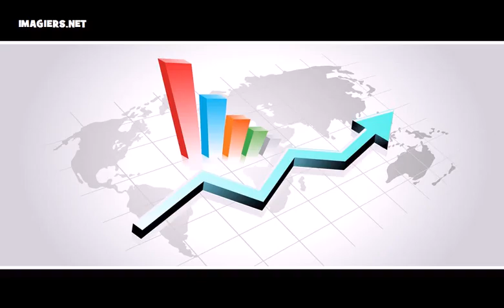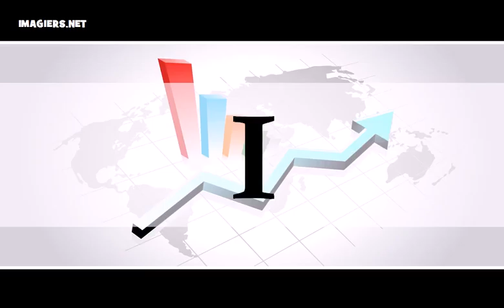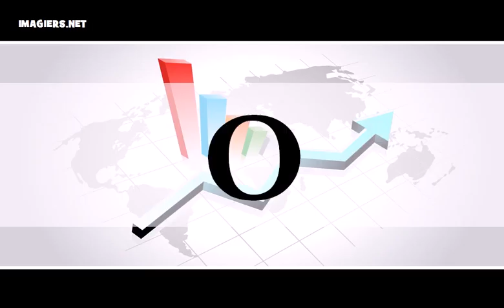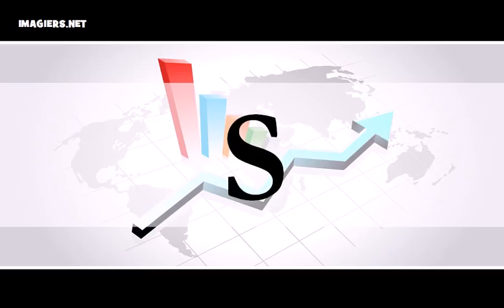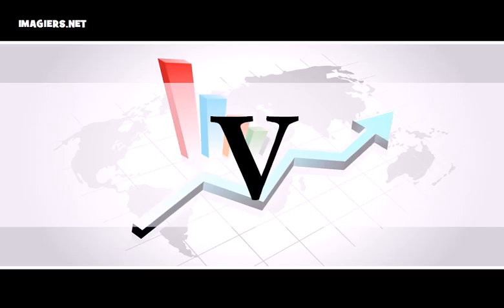फ्रेंच सबक = फ्रेंच वर्णमाला